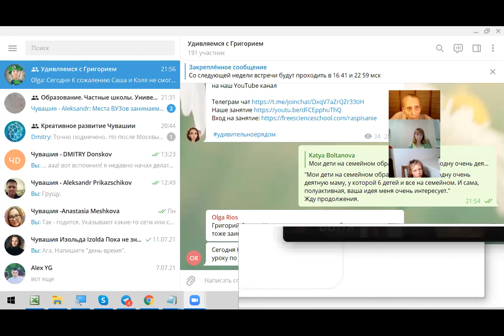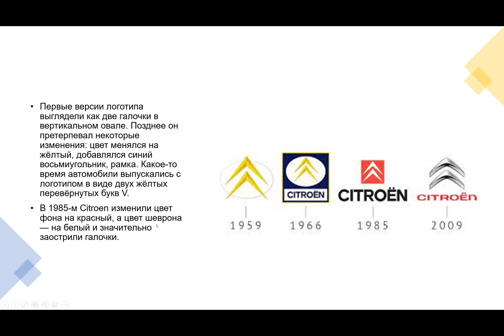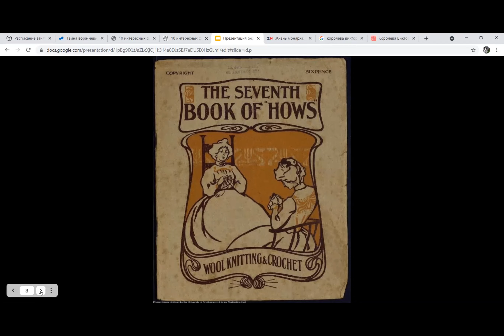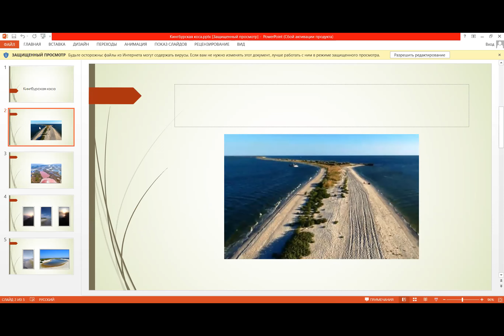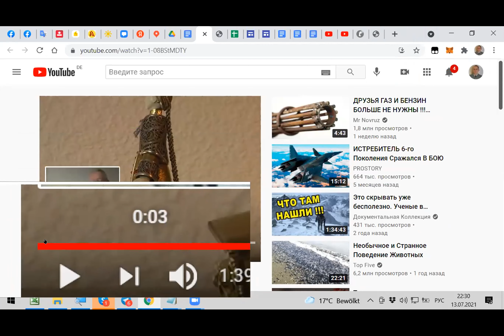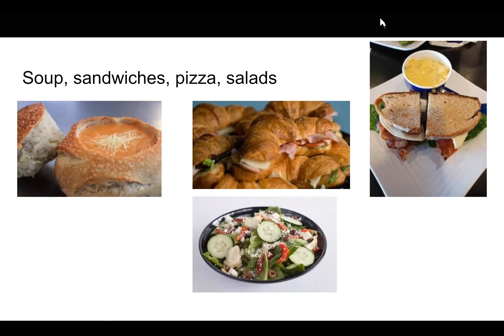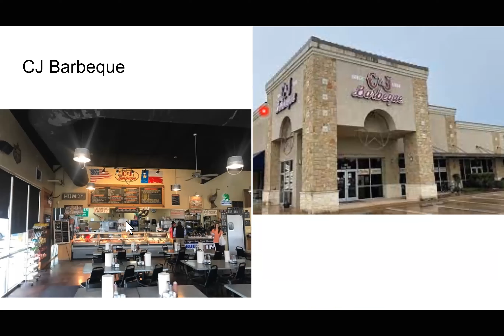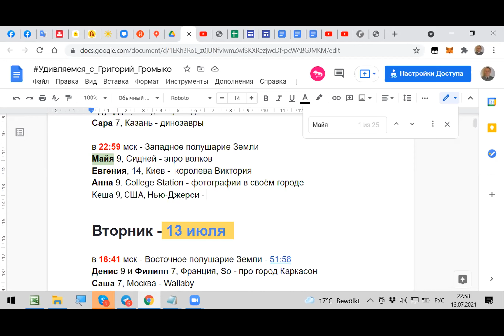Запад - 13.07 2021 - Удивляемся с Григорий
Майя 9, Сидней - эволюция эмблемы Ситроен
Евгения, 14, Киев -  про вязание
Анна 9. College Station - кафе
Иван 7, Одесса, Украина - Кинбурнская коса
2 мин - Григорий 78, Мангейм, Германия - хозяйка Медной горы